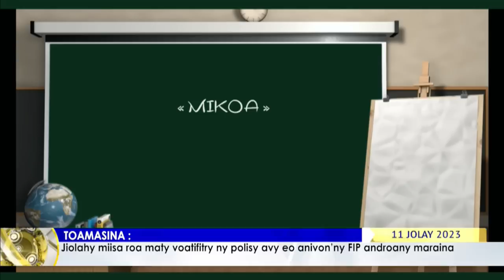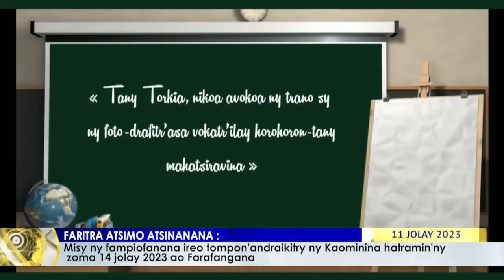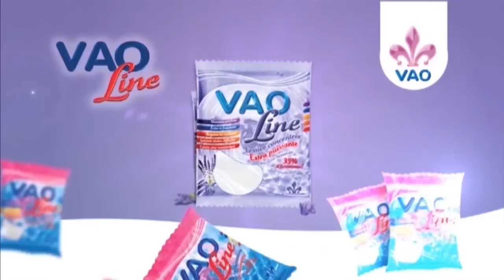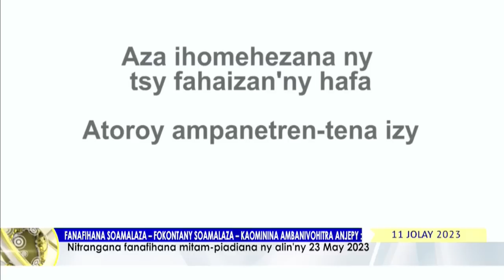NY VAOVAO DU 11 JUILLET 2023 BY TV PLUS MADAGASCAR